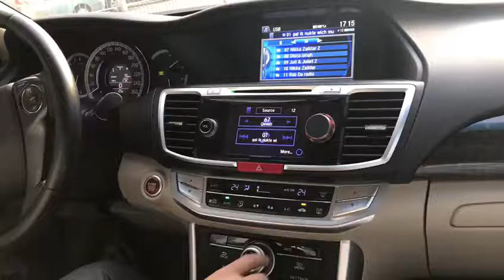Dubai roads driving car in dubai(1)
Dubai car driving